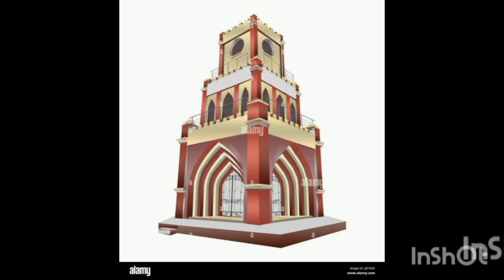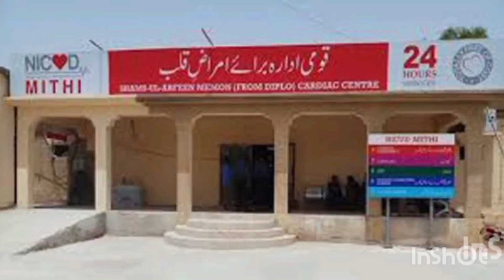What is the local name of Thar Desert?ٿرپارڪر ۾ هندو آبادي تمام گهڻي هئي، ۽ ان ۾ وڏي آبادي هئي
History. The name Tharparkar originates from a portmanteau of the words Thar (referring to the Thar Desert), and parkar (meaning "to cross over"). The Thar region was historically fertile, although it was mostly desertified between 2000 BCE and 1500 BCE.